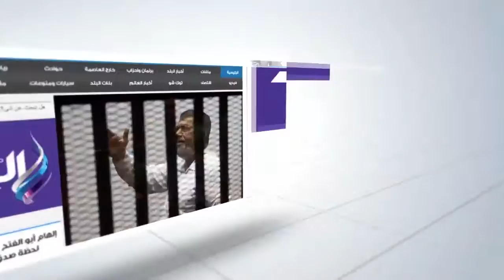"رمضان الدقهلية" نار في الأسعار.. طوارئ بالتموين والصحة والاسعاف .. والمواطنون يكتفون بالبلح